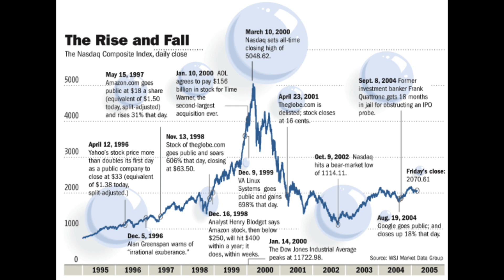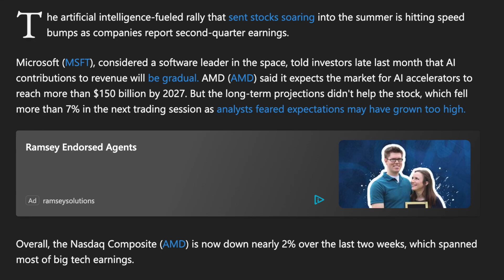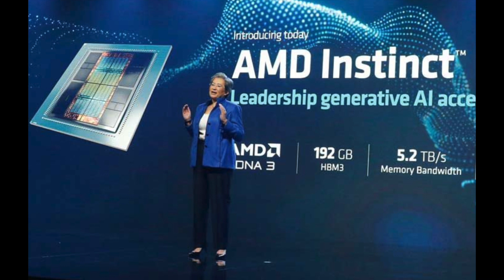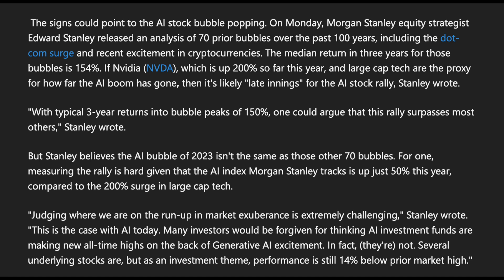Did AI Stocks Bubble just Pop? or is rally just Starting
Artificial Intelligence or AI stocks have been the high fliers of this year so far. The Nasdaq is up heavily as a result and most technology-related stocks are up significantly, with some being the winners so far this year. The real question with any bubble is: has it peaked yet, or is there still a long way for them to run before deflating?